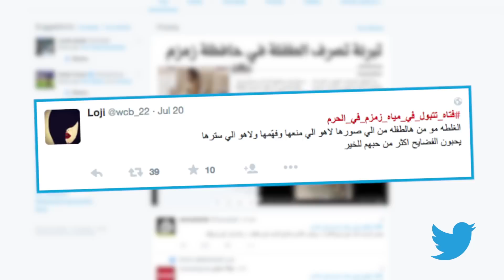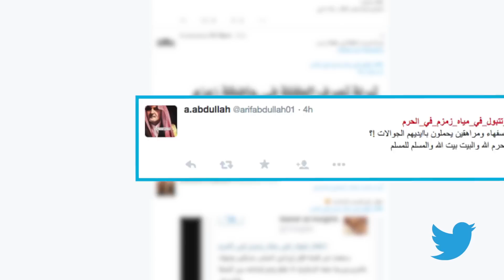شاهد: طفلة تبول داخل وعاء يحمل مياه زمزم في الحرم المكي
أظهر مقطع فيديو تناقله ناشطون على الإنترنت حصل على أكثر من 300 ألف مشاهدة، طفلة صغيرة تبول بالقرب من برادات مياه زمزم المخصصة لشرب المعتمرين والمصلين، في المسجد الحرام، حيث عبر الناشطون من خلال موقع التواصل الاجتماعي تويتر في وسم حمل عنوان فتاه_تتبول_في_مياه_زمزم_في_الحرم، عن آرائهم المتباينة، بين من وجه اللوم لأهل الطفلة وحملهم المسؤولية، وبين مطالبين بإيجاد عذر للطفلة، لكونها صغيرة أو قد تكون مريضة.

قراءة المزيد

بالصور.. "لوليتا" ضحية جديدة لـ"هوس التشبه بـ باربي"

أب يستخدم جثة ابنته كـ "موديل" في محل ملابسه

لماذا أشعلت صور شيرين عبدالوهابface book؟